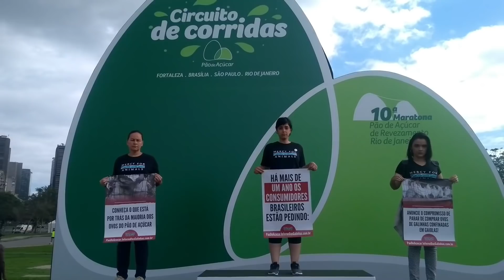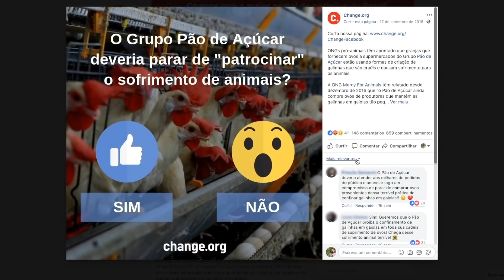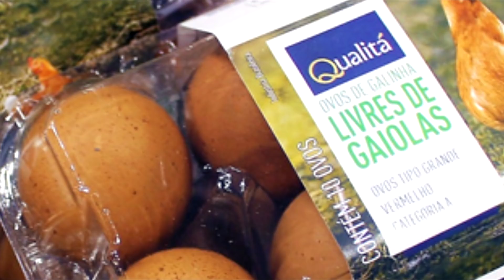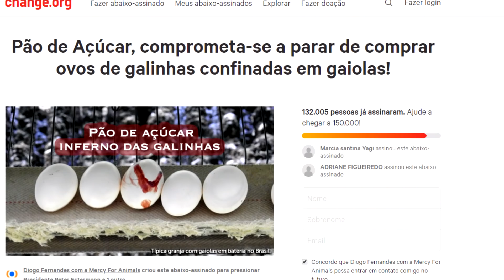Pão de Açúcar é acusado de vender ovos de galinhas engaioladas e submetidas a más condições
Desde 2017, entidades que defendem os direitos dos animais acusam supermercados do Grupo Pão de Açúcar (Extra, Pão de Açúcar e Assaí Atacadista) de vender ovos de galinhas presas em gaiolas e submetidas a más condições de higiene, saúde e espaço.
Depois das primeiras denúncias, o Grupo Pão de Açúcar anunciou um compromisso de, até 2025, comercializar em suas marcas exclusivas somente ovos de galinhas criadas livres.

As entidades autoras das denúncias, no entanto, consideram o compromisso insuficiente e acusam o Grupo Pão de Açúcar de seguir vendendo ovos de galinhas engaioladas. Eles seguem denunciando a empresa com a hashtag